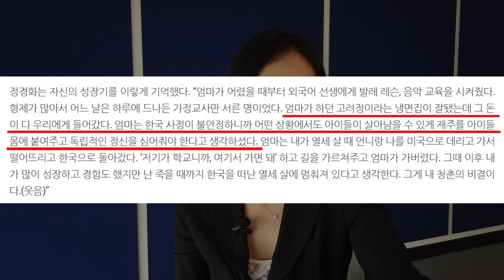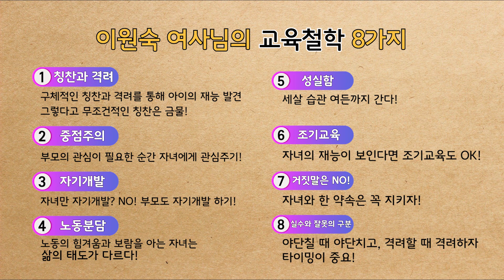정경화, 정명훈을 만든 음악 교육의 비밀| Importance of music education| How to raise a child| 부모가 꼭 알아야 하는 교육철학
대한민국 음악 교육의 첫 산물!! 전설!!
은 어떻게 만들어졌을까요?

한국 최고의 음악인을 만들어낸 어머니!
정경화, 정명훈, 정명화 정 트리오를 음악천재로 만든
어머니의 교육비법 8가지를 공개합니다.

조기 교육은 필수일까요?
아이의 재능은 어떻게 발견하나요?

자녀 키우는데 꼭 알아야 하는 교육 철학..
소소한 클래식에서 듣고 가세요!

● 소소한클래식을 직접 후원하실 수 있습니다.
 → 하나은행 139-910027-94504 김윤경(SOSOHANCLASSIC)